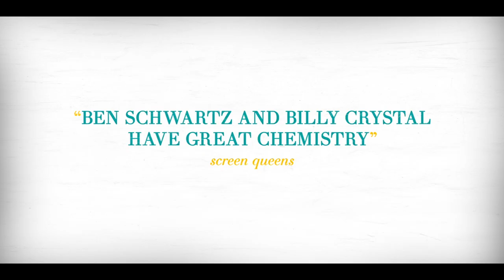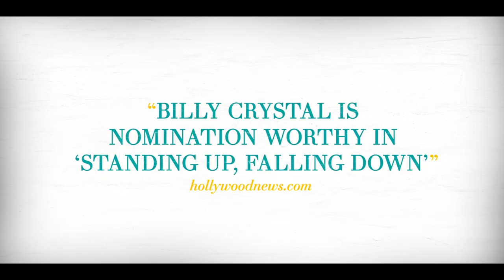Standing Up, Falling Down (2019) Trailer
A comedy about the unlikely friendship that kindles between a struggling stand-up comedian from L.A., forced to move back home to Eastern Long Island with his tail between his legs, and a tragically flawed, but charming and charismatic, alcoholic dermatologist. Discovering to be kindred spirits, each helps the other find healing, in addition to the confidence to face the "failures" in their lives.

Director: Matt Ratner
Cast: Billy Crystal, Ben Schwartz, Eloise Mumford